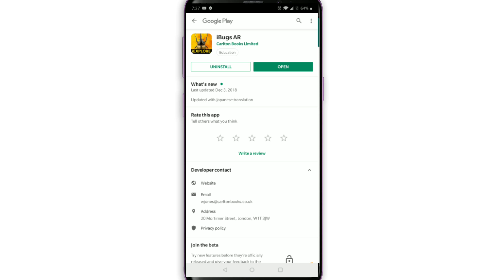Amazing Android AR App - Real 3D Effect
Are you ready to get up close to nature’s biggest, scariest and weirdest bugs? Download the Augmented Reality app to let loose incredible, supersized creepy crawlies into your world!

WITH INCREDIBLE DIGITAL EXPERIENCES:

- Make a Lord Howe Stick Insect scuttle across your friend’s hand, fly the world’s biggest butterfly around your room and come face-to-face with the seriously scary supersized Goliath Bird-eating Spider.

- Activate 11 giant bugs: Hercules Beetle, Queen Alexandra’s Birdwing Butterfly, Madagascar Hissing Cockroach, Little Barrier Island Giant Weta, Japanese Giant Hornet, Giant Malaysian Shield Mantid, Driver Ant, Lord Howe Stick Insect, Goliath Bird-Eating Spider, Emperor Scorpion and Amazonian Giant Centipede. Use the controls in the app to “supersize” your bugs, rotate and view them in awesome 3D, or send them flying and scuttling around your room.

- In DUAL USER MODE, battle two Hercules beetles with a pal!

- Pose with your favourite creepy crawlies for unbelievable photos.

- Discover more jaw-dropping facts and stats about each bug’s diet, size, habitat, location and more.

How it works:
To see the AR sequences in action, look for one of the trigger pages.
Launch the app and point your device’s camera at the page to kick off the Augmented Reality action.

This FREE app is available to anyone with a compatible smartphone or tablet with front and rear facing cameras using Android 4.0 and above, and ARM NEON processors (INTEL based devices are not currently supported)